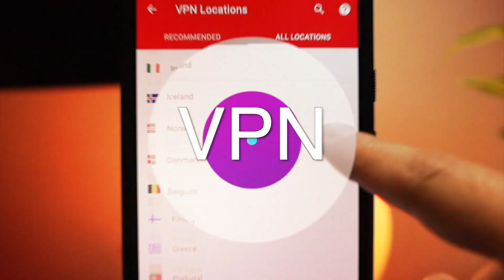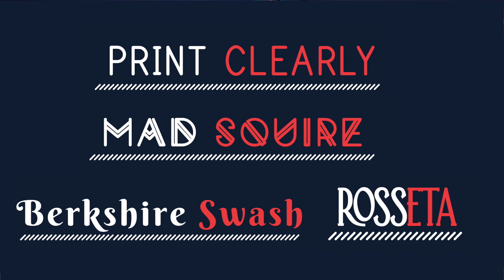Types Of Fonts Explained in हिन्दी 🔥 - How To Choose The Right Font?? 🤔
This video briefly explains the four major classifications of fonts along with some popular examples.

From newspaper headlines to movie titles, from blog posts to website logos, from book covers to large banners, fonts are everywhere! *But do you know fonts are divided into various categories according to their appearance and use case?*

If you are a designer, a social media manager, or even a blogger, it is important for you to be aware of the differences between fonts, so you can choose the right font according to the situation.

In this short video, I’m going to talk about the four broad categories of fonts along with their use cases and examples. So, if you wish to get better at designing, make sure you watch this video till the end.

⌛TIMESTAMPS
00:00 Intro
00:55 Serif Fonts
1:27 Sans Serif Fonts
2:03 Script Fonts
2:42 Display Fonts